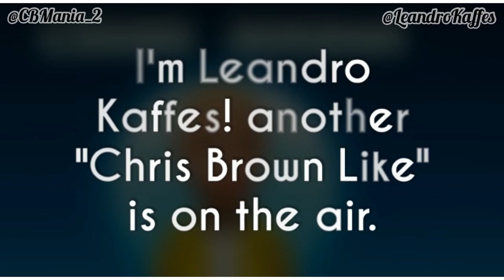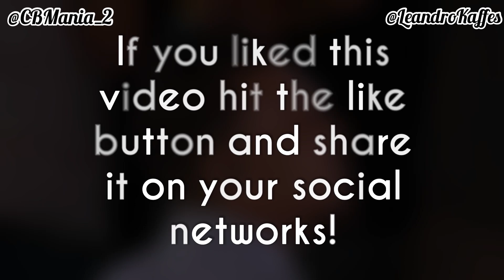Tyga Challenging Chris Brown To Do Two Front Flips “Super Breezy”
Video of Tyga Challenging Chris Brown To Do Two Front Flips “Super Breezy” 🔥🤯

Chris Brown is challenged by tyga to do two flips two. 🙌🐐🤴🔥

Chris Brown Tyga, Chris Brown Flips, Chris Brown dance, Chris Brown Dancing, challenging Chris Brown, Tyga Chris Brown, Tyga ft Chris Brown.